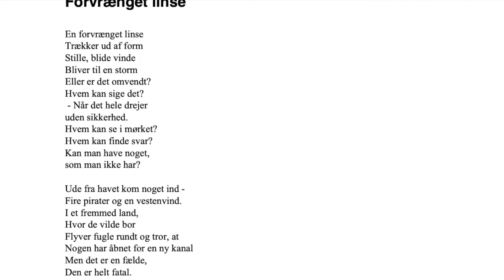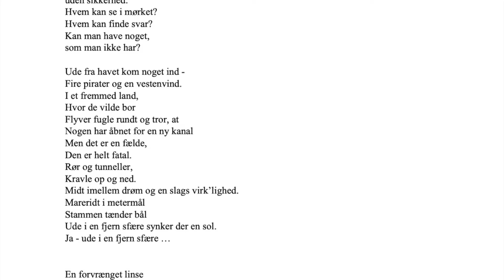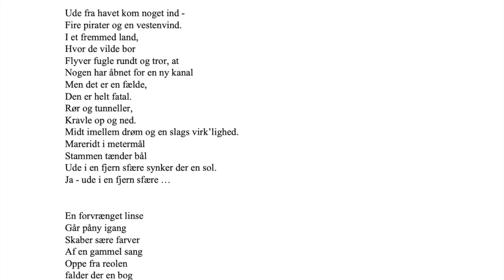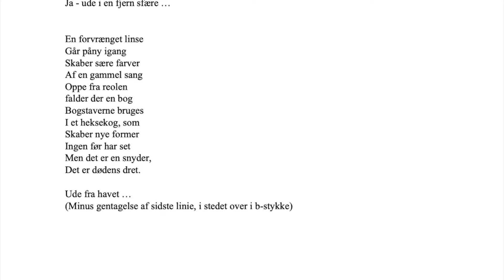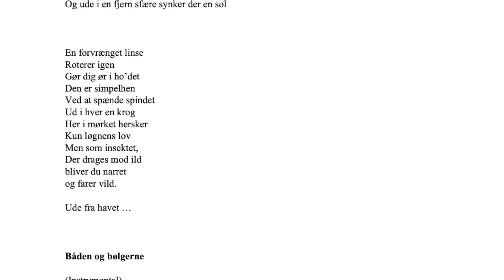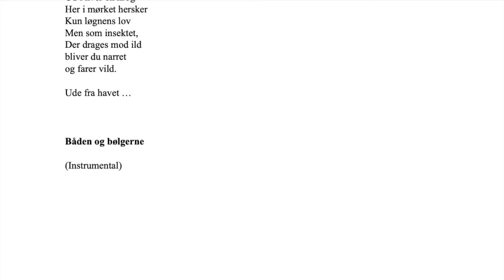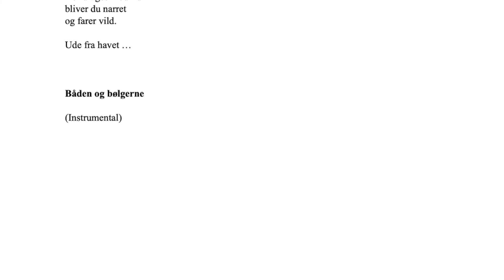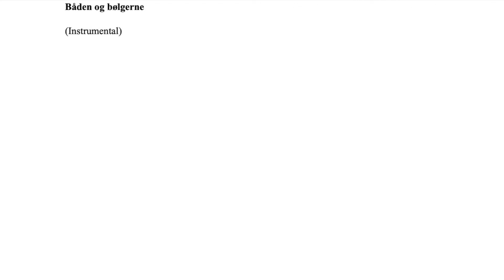Linseklip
Vedrørende "Paul"-projektet ...

Et ikke særlig vellykket forsøg på at sammenklippe nogle af skitserne til “Forvrænget linse”. Temmelig dårlig! Men trods alt den hidtil eneste video, hvor man kan danne sig et samlende overblik over forløbet fra linsens intro til den instrumentale “Båden og bølgerne”. I så henseende o.k. Men udførslen er under al kritik!